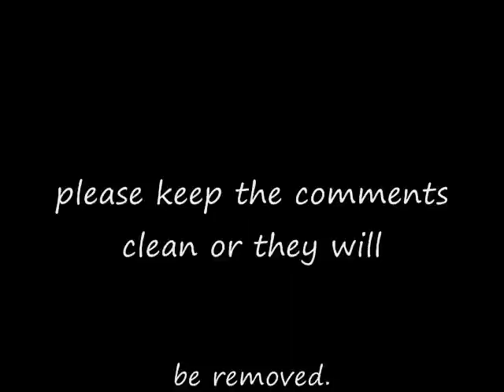My little nephew able shooting the ak-47. aka (pendejo)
Able aka (pendejo) shooting the ak-47.